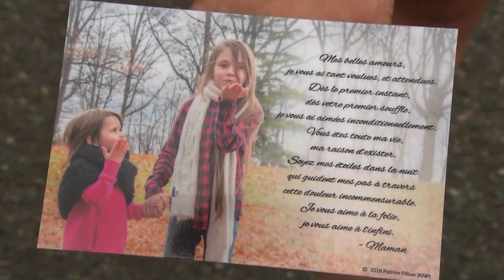Mourners honour Quebec sisters found dead in forest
Mourners gathered in Levis, Que., to honour Norah and Romy Carpentier, 11 and 6, a week after they were found dead in a forest.